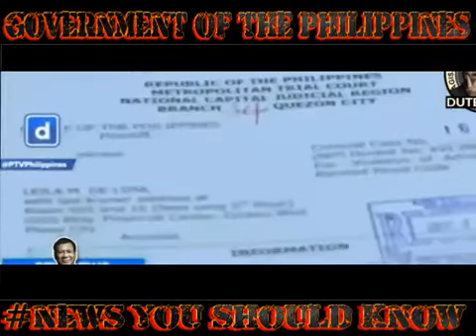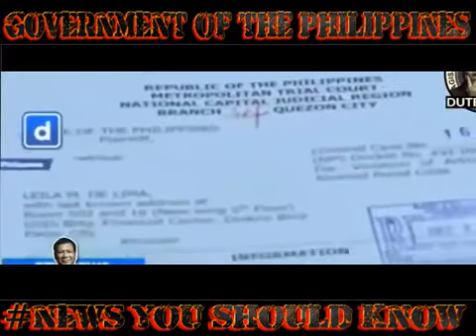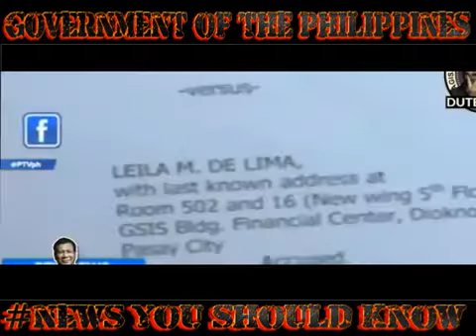Philippine News Today December 24, 2016 CHina Help PH,Ping Lacson Reaction, De lima,Grace Poe, #1